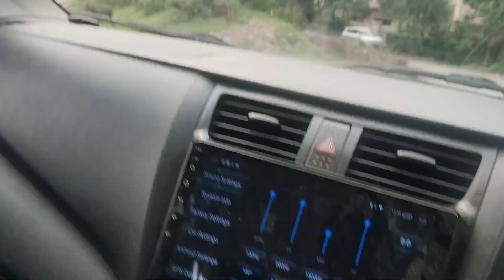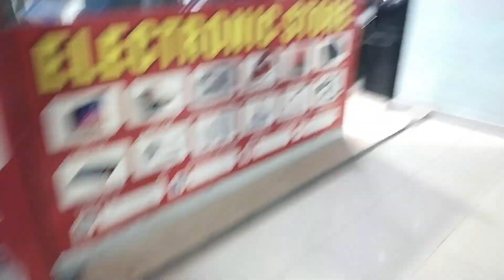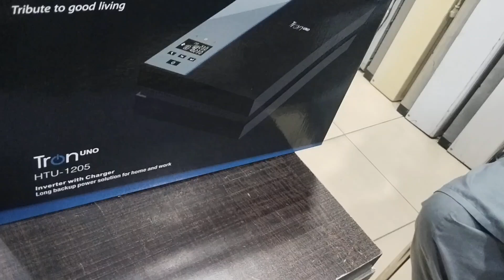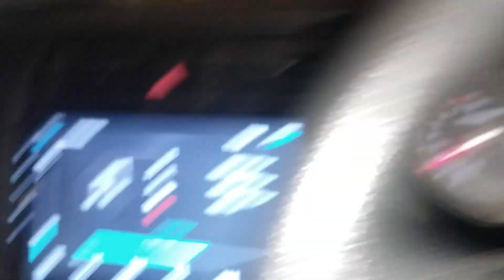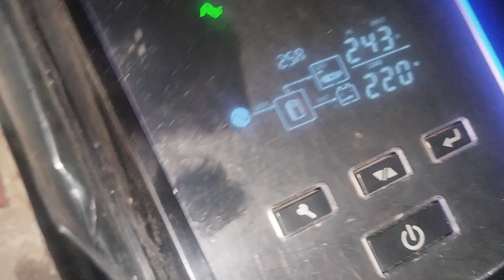New Ups lag gya 😍 Vlog 👉 atiqa Khalid vlog 🥰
ALLAH.

ALHAMDULILLAH..,.

ASLAM U ALIKUM my dear viewers...,.

New Ups lag gya 😍 Vlog 👉 @atiqakhalid...5820 🥰